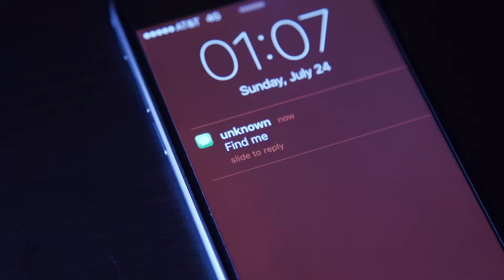Find Me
Commercial for Ian's Pizza.